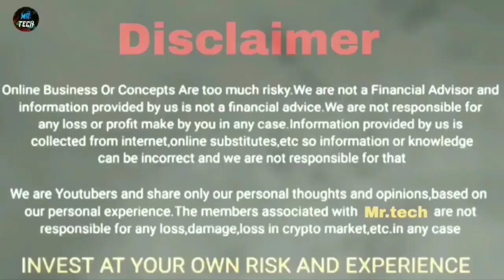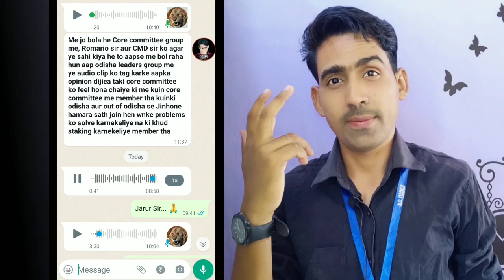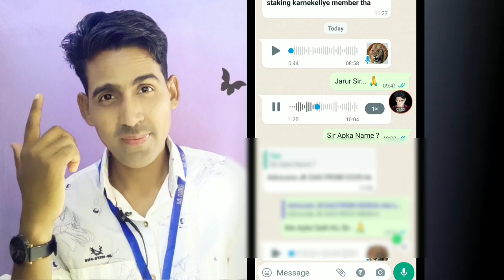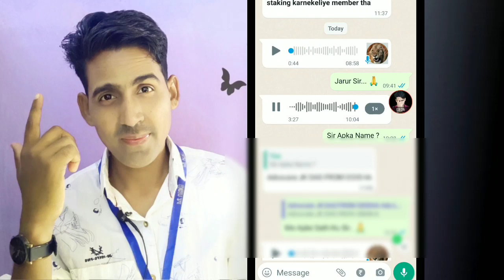Ads पर हुआ Case | Ads Exchange New Update Tuday | Ads Exchange Latest Update | Ads Coin Update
Mr.tech

Ads Exchange Real Or Fake, Happy Family Marketing Plan in hindi,